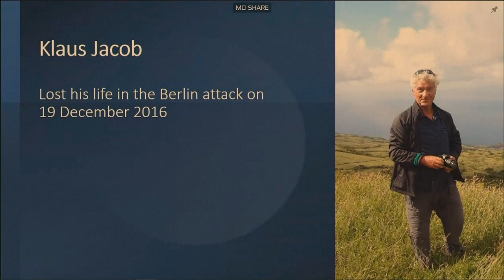День памяти жертв терроризма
"Не забывать, не бояться, становиться сильнее - вместе". 11 марта - в Европе День памяти жертв терроризма. Траурные церемонии прошли в Париже и Мадриде.